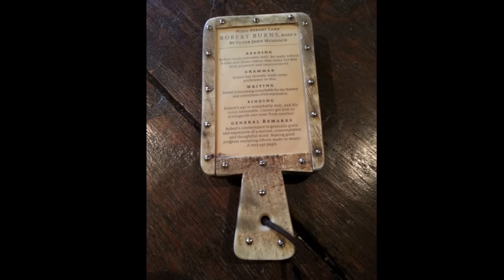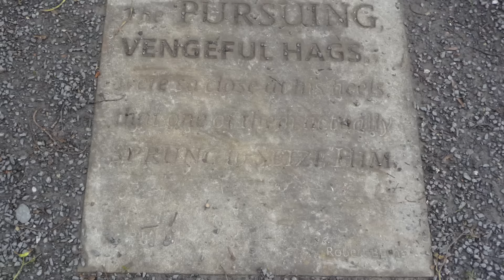Happy 266th Birthday, Robert Burns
My tribute to Robert Burns on his 266th birthday. The song A Mans' a Man for a' That is sung here by Emily Smith. I also have an instrumental version of the same song, played by Aly Bain and Phil Cunningham, as well as a whole playlist of this particular song and a separate collection of Burns-related songs called, appropriately,  Burns Collection.